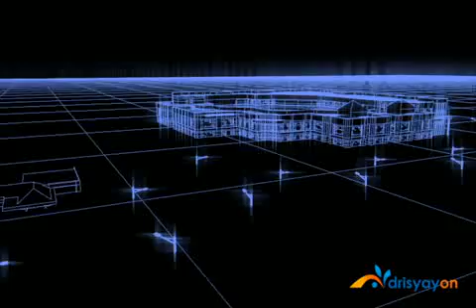Interior & Exterior 3D Walk-through Animation.mp4